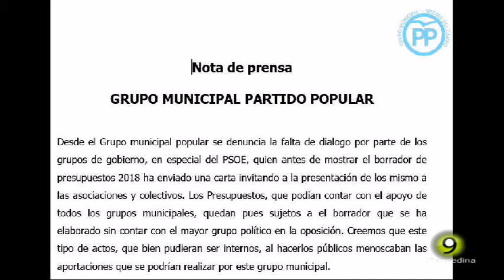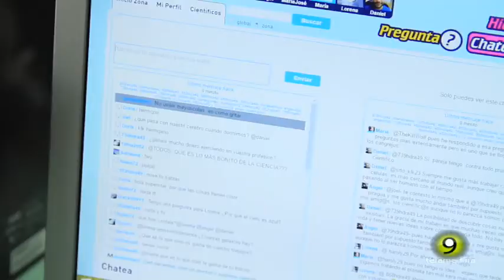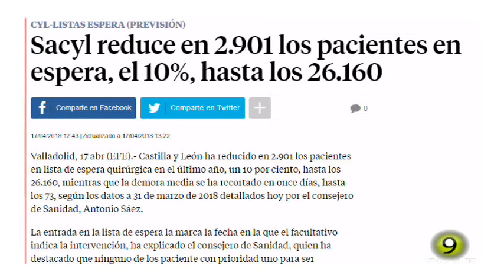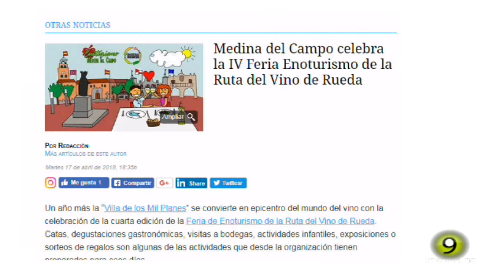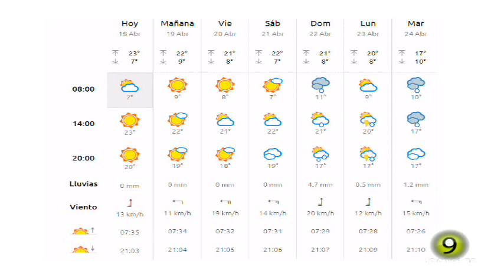Noticias TM9 18 Abril 2018 Medina del Campo